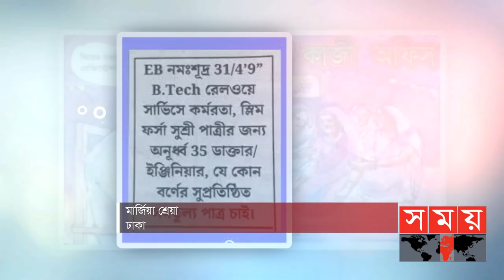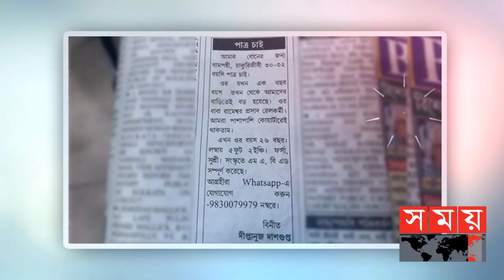খবরের কাগজে পাত্রীর সন্ধানে বিজ্ঞাপন চালু হয় ১৫০ বছর আগে | Marriage | Somoy Entertainment